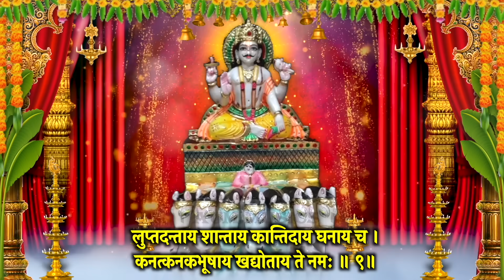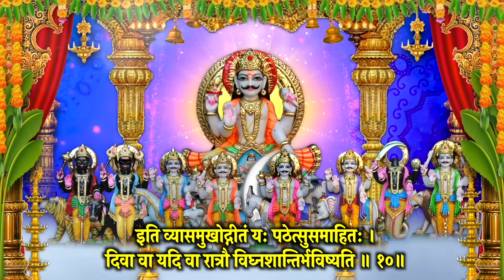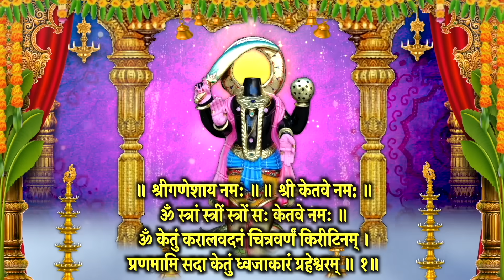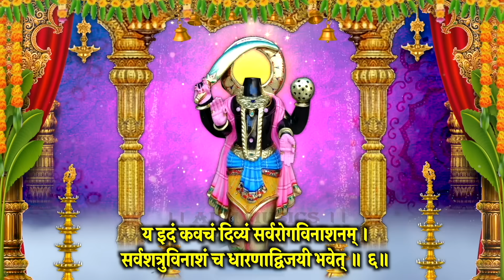रविवार वंदना~श्रीसूर्यदेव स्तोत्र~नवग्रह वंदना व स्तोत्र~राहु कवच~केतु कवच~भैरव स्तोत्र~स्मरण करें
आज दिन रविवार वंदना~श्रीसूर्यदेव स्तोत्र~नवग्रह वंदना स्तोत्र~राहु कवच~केतु कवच~भैरव स्तोत्र~स्मरण करें , मंत्र, स्तोत्र  जरूर सुने, आशीष मिले सुख,समृद्धि,धन वृद्धि हेतु स्मरण करे I साधक के जीवन की दरिद्रता सदैव के लिए दूर, खत्म करने हेतु जरूर स्मरण करें, सारे संकट मिटेंगे

Meditation Chants
Hanuman Bhajan
Ganesh Bhajan
Ram Bhajan
Laxmi Bhajan
Santoshi Maa
Sherawali Mata
Aarti Sangrah
Morning Mantra
Shiv Bhajan
Shanidev Bhajan
Vishnu Bhajan
Saibaba Bhajan
Devi maa Bhajan
Laxmi Aarti
Ganesh Aarti
Om Jai Jagdish Aarti
Shiv Aarti
Hanuman Aarti
Shani Aarti
Santoshi mata Aarti
Sai Arati
Bhajan Bhajan
Bhajan Hindi
Bhakti Songs Hindi
Bhakti Gana
Bhakti Song
Somvar Bhakti
Mangalvar Bhakti
Budhwar Bhakti
Guruvar Bhakti
Shukarwar bhakti
Shanivar Bhakti
Ravivar Bhakti
Shri Ganesh Bhajan
Hanuman Bhajan
Lord Shiv Bhajan
Sai Bhajan
Shri vishnu Bhajan
Devi Bhajan
Laxmi Bhajan
Santoshi mata Bhajan
Shani Bhajan
Suryadev Bhajan
Meditation Chants
Hanuman Bhajan
Ganesh Bhajan
Ram Bhajan
Laxmi Bhajan
Santoshi Maa
Sherawali Mata
Aarti Sangrah
Morning Mantra
Shiv Bhajan
Shanidev Bhajan
Vishnu Bhajan
Saibaba Bhajan
Devi maa Bhajan
Laxmi Aarti
Ganesh Aarti
Shiv Aarti
Hanuman Aarti
Shani Aarti
Santoshi mata Aarti
Sai Arati
Bhajan Bhajan
Bhajan Hindi
Bhakti Songs Hindi
Bhakti Gana
Bhakti Song
Somvar Bhakti
Mangalvar Bhakti
Budhwar Bhakti
Guruvar Bhakti
Shukarwar bhakti
Shanivar Bhakti
Ravivar Bhakti
Shri Ganesh Bhajan
Hanuman Bhajan
Lord Shiv Bhajan
Sai Bhajan
Shri vishnu Bhajan
Devi Bhajan
Laxmi Bhajan
Santoshi mata Bhajan
Shani Bhajan
Suryadev Bhajan